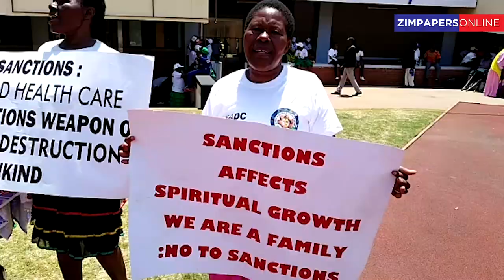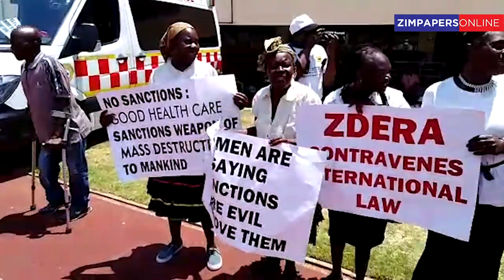Linda Masarira on anti-sanctions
Labour Economists and African Democrats (LEAD) president Ms Linda Masarira speaking at the main event of the anti-sanctions march.